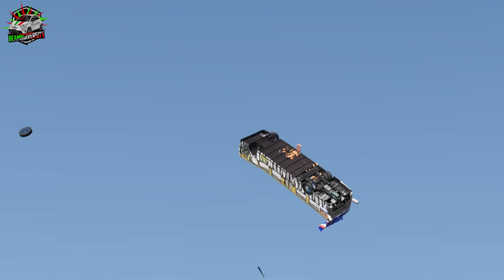Cars vs Log Bridge vs Speed Bump - BeamNG Drive | BeamNGiversity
Welcome to "Cars vs Log Bridge vs Speed Bump" on BeamNGiversity! 🎮 In this exciting BeamNG.drive video, watch as cars tackle the challenges of a log bridge and speed bump with surprising results. Experience thrilling crashes, daring stunts, and the game's ultra-realistic physics. 🔔

About the game:
BeamNG.drive is a realistic driving simulator that offers a unique gaming experience thanks to its advanced vehicle physics. With a wide range of cars and scenarios, players can test their driving skills in extreme situations, create detailed crash tests, and explore realistic environments. Ideal for simulation enthusiasts and those who love pushing vehicle dynamics to the limit, BeamNG.drive is a must for anyone looking for a true automotive challenge.